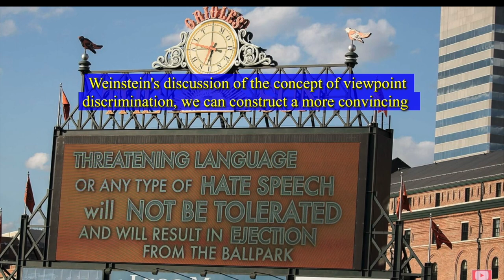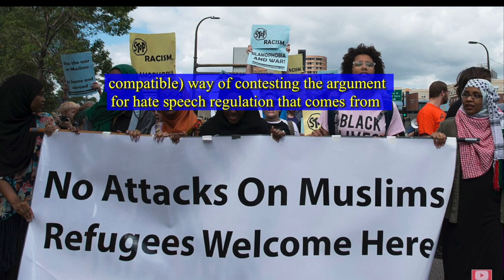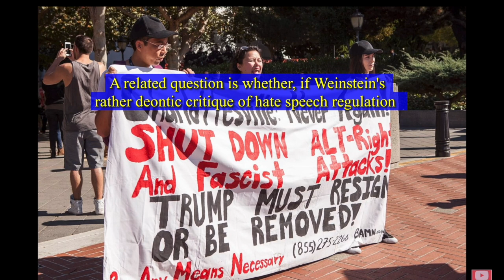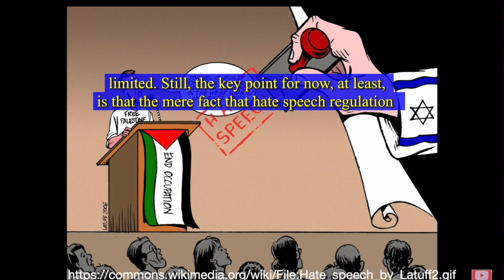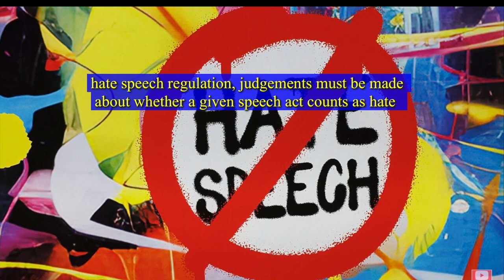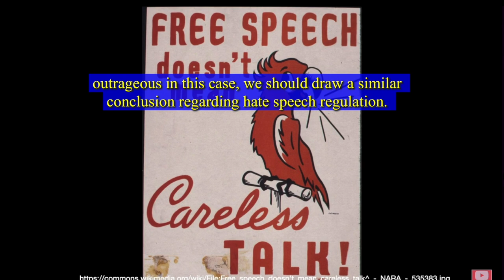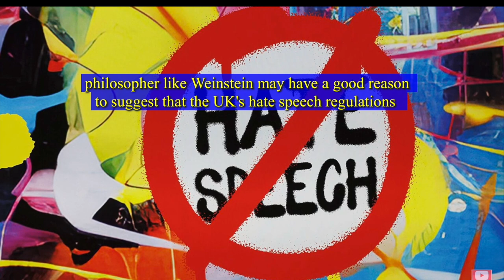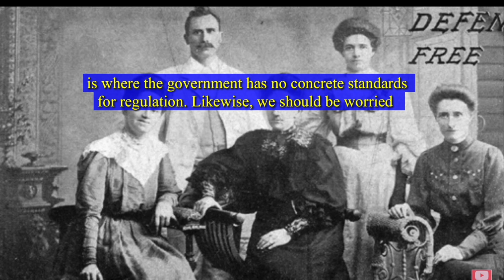😡Should we hate hatespeech regulation? (Timestamps/Subtitles)🙂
ABSTRACT: According to philosophers like James Weinstein, our democratic values give us a compelling reason to tolerate hate speech. In fact, they argue that even if hate speech causes significant harms, our democratic values nonetheless sometimes call for a hands-off approach. In particular, they evoke the democratic value of citizens being free to criticize and voice dissent towards the laws that bind them. This paper seeks to establish two key points. First, that upon closer examination, the kind of arguments that Weinstein presents against hate speech regulation is less than convincing. Secondly, that by building on Weinstein's discussion of the concept of viewpoint discrimination, we can construct a more convincing objection to hate speech regulation. That said, this more convincing objection falls short of calling for the abolition of all hate speech regulation, instead highlighting the need for transparency and consistency in the way governments regulate harmful speech.

Sebastien Bishop, Should we hate hate speech regulation? The argument from viewpoint discrimination, The Philosophical Quarterly, 2024;, pqae086,

Timestamps
00:00 - Hate Speech
00:12 - Abstract
12:04 - I. Political participation
17:42 - II. The problem
23:47 - III. The more promising reading—viewpoint discrimination
35:24 - IV. Analogies
41:30 - V. A new viewpoint discrimination objection
49:58 - VI. Conclusion

© The Author(s) 2024. Published by Oxford University Press on behalf of The Scots Philosophical Association and the University of St Andrews.

which permits unrestricted reuse, distribution, and reproduction in any medium, provided the original work is properly cited.